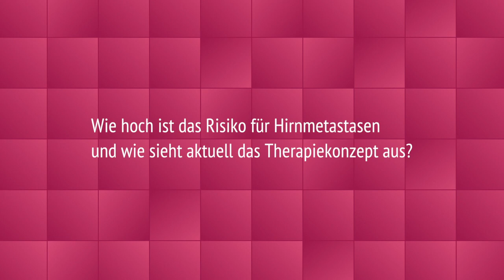Im Experten-Interview: Univ.-Prof. Dr. Herbert Stöger